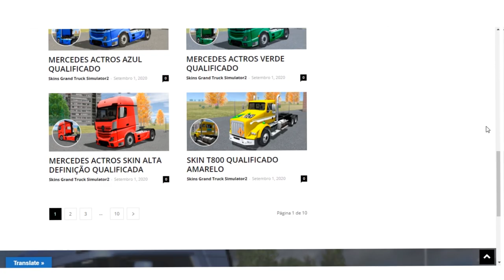PACK VIDROS 113 - GRAND TRUCK SIMULATOR 2 (MOSTRANDO SKINS)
Abram a Descrição
🔴 BAIXE O APLICATIVO DE SKINS PARCEIRO GRAND TRUCK SIMULATOR 🔴

🔴 NÃO ESQUEÇAM DE COMENTTAR DICAS DE VÍDEOS, A DICA QUE VIRAR VÍDEO, VAI GANHAR SALVE ESPECIAL NO VÍDEO.!
🔴PARCEIROS🔴

🔴 GRUPO GBN GRAND TRUCK SIMULATOR 2  🔴

► Duvidas ? Comente ✔